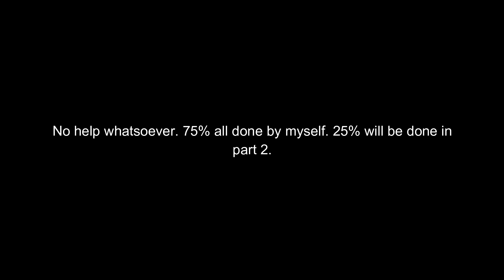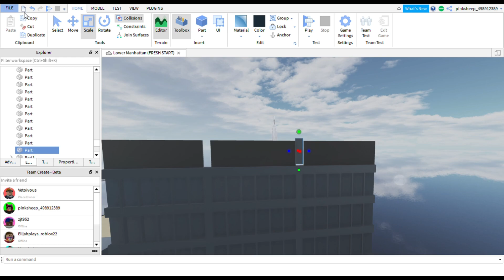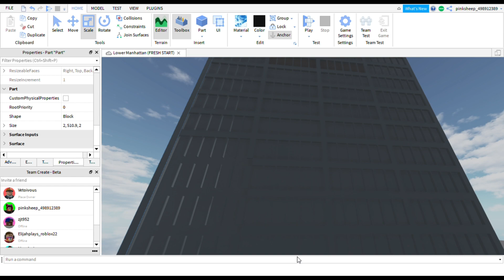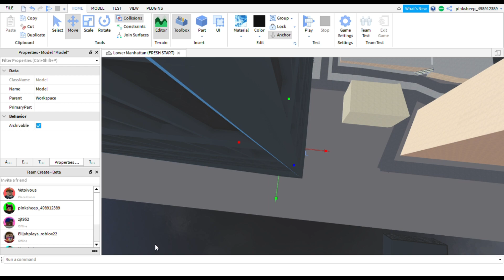140 Broadway timelapse [Roblox studio]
Credits:
Lucas Luck Beats for his amazing instrumental of Blinding lights.
Filmora for being a great editing software.
and Vetoivous for letting me help his game.